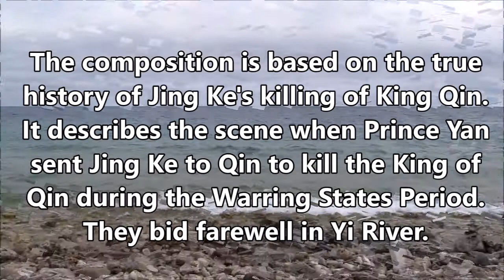曲: 易水別 (古箏) music: Farewell by Yi River (GuZheng)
樂曲以荆軻剌殺秦王的真實歷史為創作背景。描寫戰國時期，燕太子丹差荆軻赴秦國剌殺秦王, 他們於易水送别之情景。The composition is based on the true history of Jing Ke's killing of King Qin. It describes the scene when Prince Yan sent Jing Ke to Qin to kill the King of Qin during the Warring States Period. They bid farewell in Yi River.